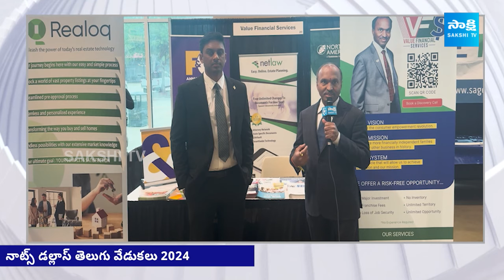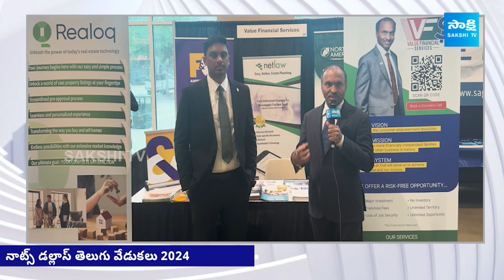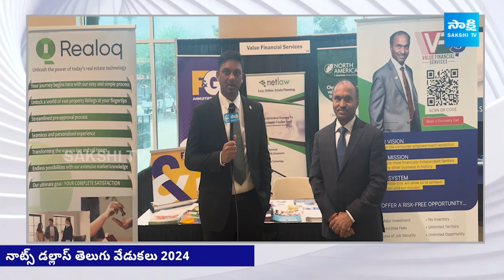NATS Dallas Telugu Vedukalu 2024 Grand Success | USA